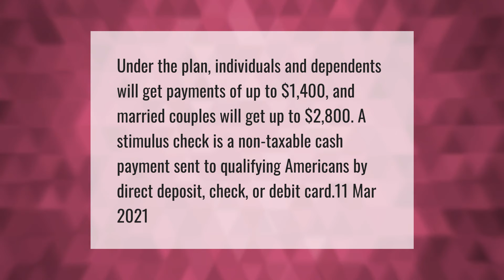How much is the next stimulus check?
When Are The Stimulus Checks Going Out • How much is the next stimulus check?

Laura S. Harris (2021, April 11.) How much is the next stimulus check?
    AskAbout.video/articles/How-much-is-the-next-stimulus-check-234179